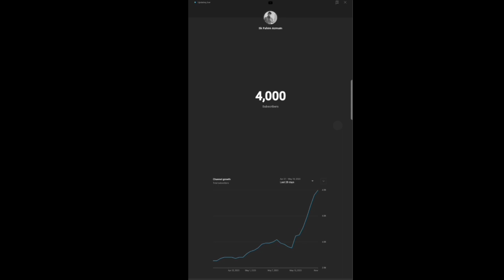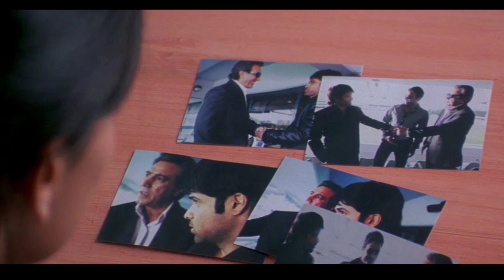Jannat (2008) Movie Explained In Bangla | Sk Fahim Azmain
Keyword :- Jannat (2008) Movie Explained In Bangla | Sk Fahim Azmain
Jannat Movie Explained In Bengali